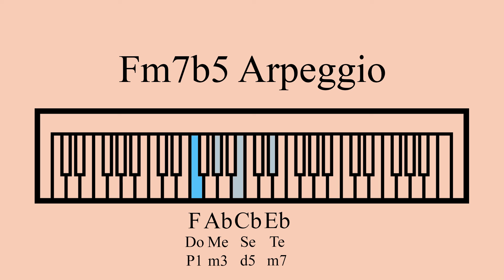F Half Diminished 7 Arpeggio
An arpeggiated F Half Diminished 7 chord.

Notes: F, Ab, Cb, Eb
Solfege: Do, Me, Se, Te ( Ti Re Fa La or Re Fa Le Do)
Intervals: Unison, Major 3rd, Perfect 5th, Minor 7th
Chord Symbols: Fm7b5 Fø